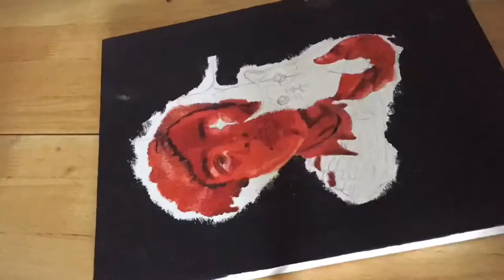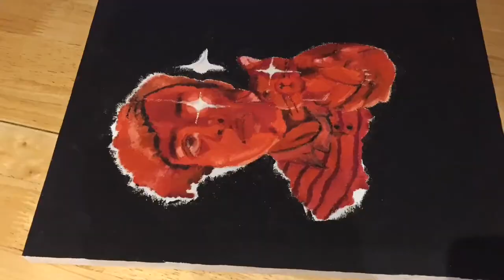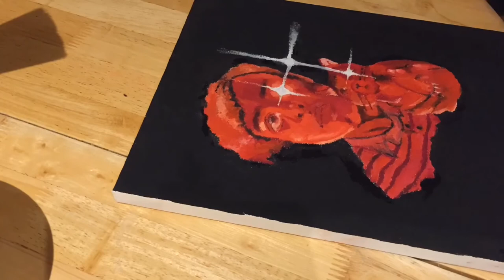So I recreated Lemon Demon’s Spirit Phone album cover…but with me and my cat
I’m really happy with this painting so I appreciate it if u watched the full thing

Anyway here’s my twitch, doing a Pokemon emerald nuzlocke on here if ur interested

Ok bye thanks